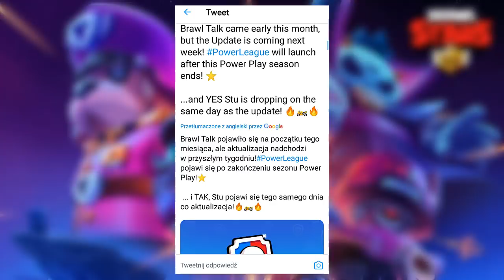UPDATE w BRAWL STARS CORAZ BLIŻEJ! SPEKULACJE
💠Kanały , które można odwiedzić
💠Możecie jeszcze odwiedzic mój drugi kanał

 ⚔️Moje Klany w Brawl Stars:
1. Kolce Spajka (top 10 w Polsce)
2. Korzenie Spajka (top 30 w Polsce)
3. Igły Spajka (top 40 w Polsce)
4. Kwiaty Spajka (top 40 w Polsce)
5. Nasiona Spajka (top 50 w Polsce)
6. Ananaski Spajka (top 100 w Polsce)
7. Łodygi Spajka (top 100 w Polsce)

Intro - Pako679
Wstawki - Heszek

😅Tagi (Nie zwracaj na nie uwagi hah : Brawl Stars , Polska , bs , pl , torii , torri , update , nowe , kiedy , newsy , brawl talk , co dodadzą , kiedy , przewidywania , nowa postać , karn